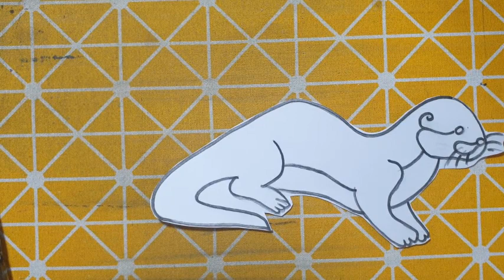Repair man | Hướng dẫn cách cắt dán con vật đơn giản bằng giấy: con rái cá ở sông Mekong